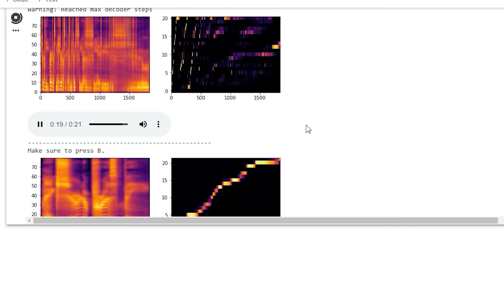Punctuation matters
Well, it matters for Nimbus at least.